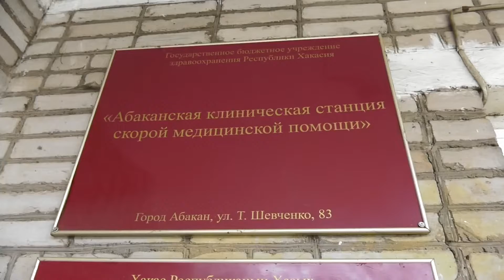Время помогать//Банки поднимают ставки//Загадочная находка - Абакан 24